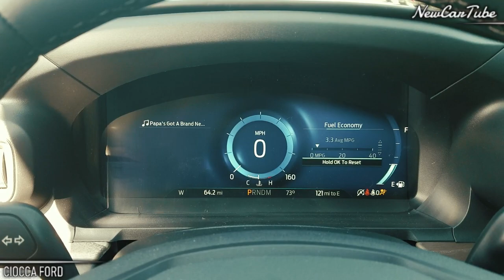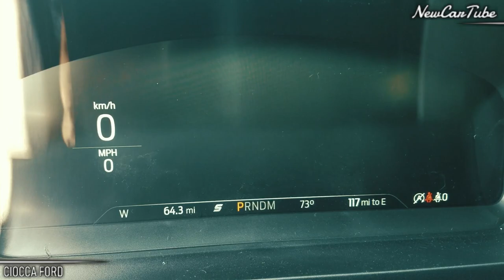🔥 2020 FORD EXPLORER - STARTUP EXHAUST ENGINE SOUND